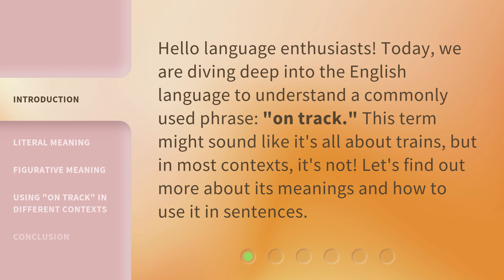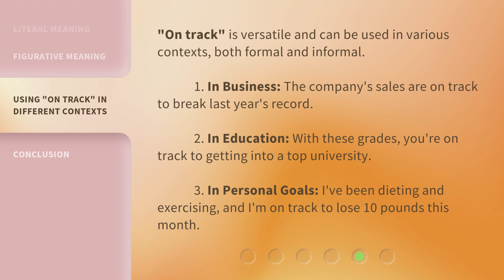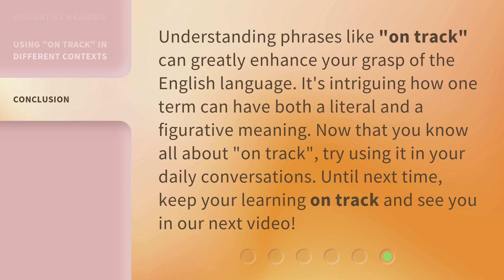"On Track" Uncovered: Understanding the Phrase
"On Track" Uncovered: Understanding the Phrase • Dive deep into the English language to understand the commonly used phrase "on track." Discover its literal and figurative meanings, and learn how to use it in different contexts. Whether it's about trains or personal goals, this video will help you stay on track!

00:00 • Introduction - "On Track" Uncovered: Understanding the Phrase
00:30 • Literal Meaning
00:50 • Figurative Meaning
01:32 • Using "On Track" in Different Contexts